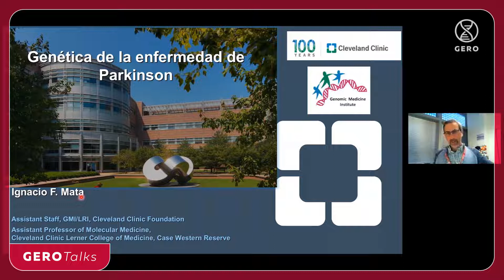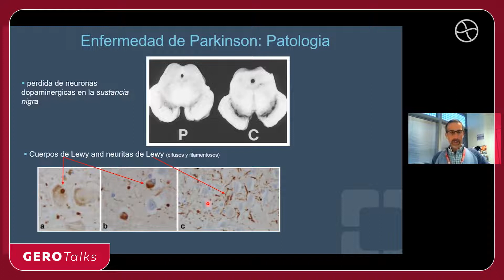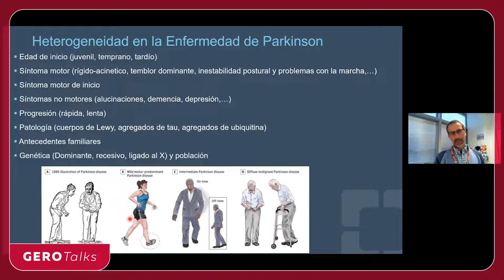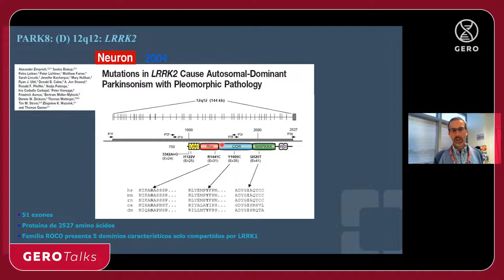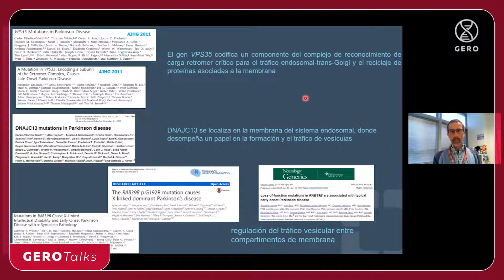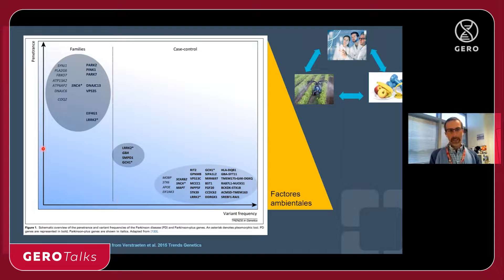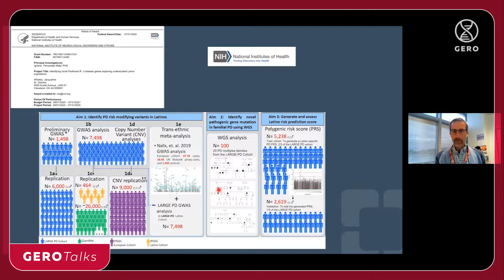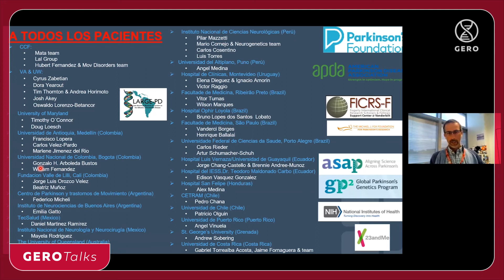Gero Talk | Ignacio Mata | La genética del Parkinson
Ignacio Mata, investigador de la Clínica de Cleveland en Estados Unidos, no habla sobre la genética del Parkinson y de cómo los genes que heredamos de nuestras madres y padres afectan a nuestro riesgo de desarrollar enfermedades neurodegenerativas.